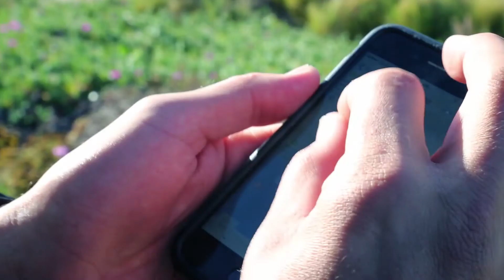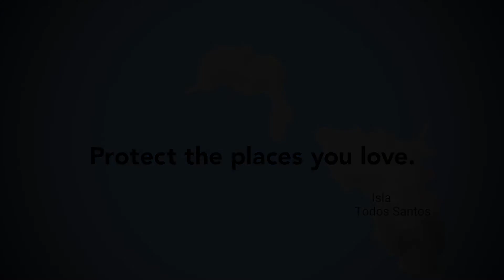Endangered Waves App by Save The Waves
The everyday tool to protect the places you love.

Winner of best conservation mobile app in the HeroX competition by Xprize, Save The Waves recently created a new smartphone App that is now live on iTunes. The app gives surfers the power to monitor the world’s coastlines and surfing locations, and now they need your feedback to make it better.